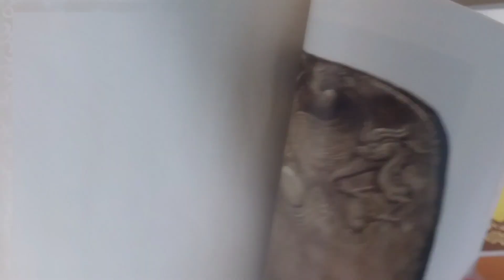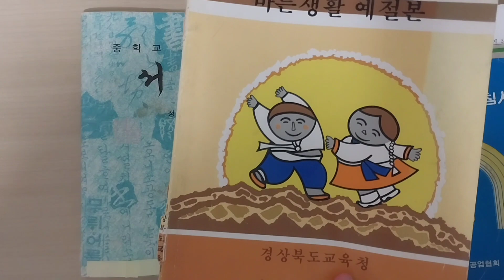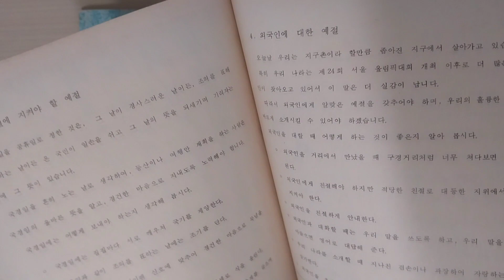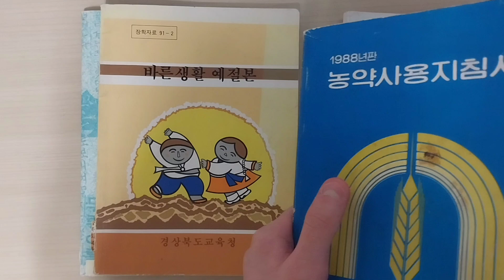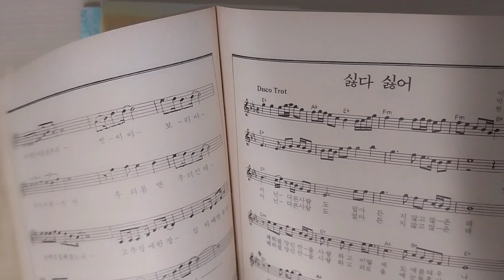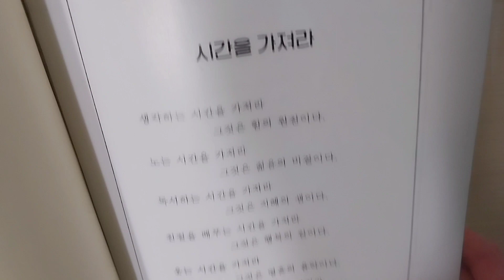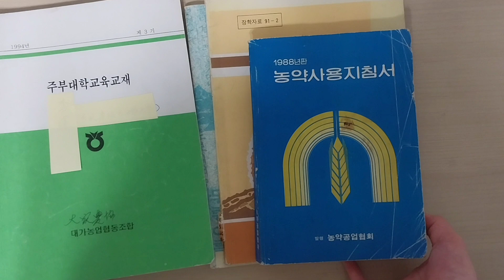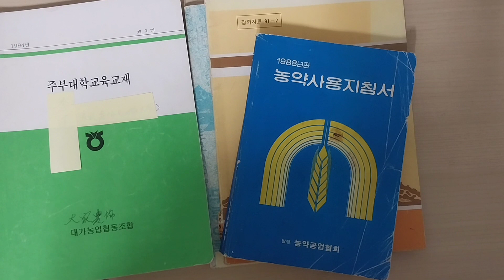시골에서 가지고 온 추억의 책들